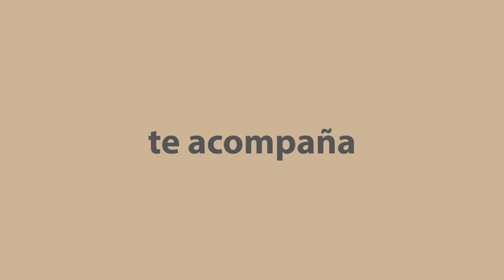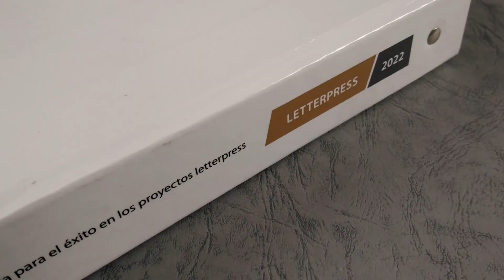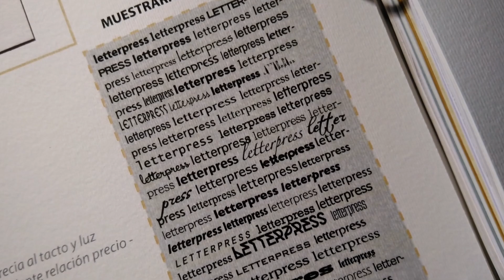impresion letterpress Mexico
Bienvenidos al canal de Impresopolis amigos de la comunidad del arte, foto, diseño, ilustración, decoración, academIa.

Impresopolis ¡La mejor relación precio - calidad para giclee fineart !

Te escribo desde tu video de entrada de YouTube

Impresopolis sólo tecnologías de impresión true Art y true Photo, tintas pigmentadas base agua LIBRES DE:

solventes
ecosolventes
mercurio
emisiones UV
microplásticos
látex

CON IMPRESOPOLIS TUS  IMPRESIONES NO SE AMARILLAN, Y EVITAS EL USO DE SUSTANCIAS PELIGROSAS Y TÓXICAS

Impresopolis verdadera impresión que trasciende en el tiempo.

Entre nuestra cartera de soluciones contamos con:

impresion giclee fineart con tintas pigmentadas base agua
impresion en fabriano  con tecnologia dryLAB
impresion bajo relieve
impresion lenticular
montaje bajo acrilico / foto bajo acrilico / arte bajo acrilico
impresion de fotobooks
fotomurales paneleados
dato variable
servicio de digitalización de arte y foto ( registro de obra )

Pinterest Impresopolis:
  / impresopolis

Iztak Galería en Instagram:
  / iztak_arte_decoracion

Impresopolis ¡La mejor relación precio - calidad para giclee fineart letterpress y más!,
COMPARTE Y CORRE LA VOZ